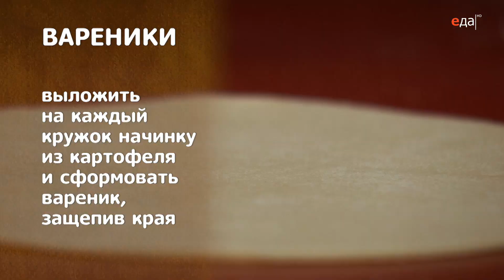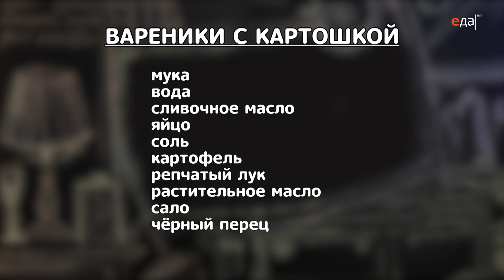Вареники с картошкой | Принципы Лазерсона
Готовим вареники с картошкой. Принципы приготовления
Полная версия программы "Принципы Лазерсона" в эфире телеканала "Еда Премиум"

О рецепте:
Есть ли человек, который не любит вареники — с картошкой, капустой, вишней или творогом? Какая бы начинка ни была, правильно приготовленное тесто определит, будет блюдо удачным или нет. О принципах приготовления вареников — в этом выпуске!

О проекте:
Оказывается, хорошо готовить можно и без рецепта перед глазами, достаточно знать сочетаемость продуктов, а также пропорции, в которых эти продукты должны присутствовать в блюде. Илья Лазерсон в процессе многолетней практики вывел эти пропорции для себя и охотно делится знаниями со зрителями.